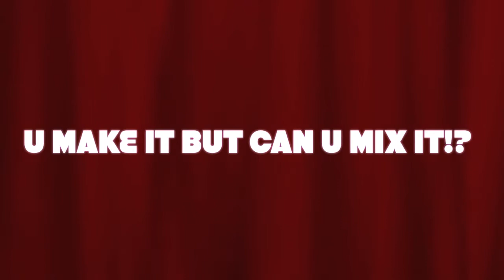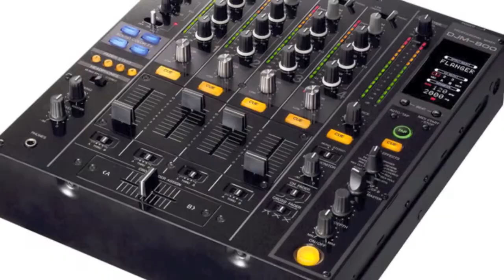U MAKE IT BUT CAN U MIX IT!? W/ LOICK ESSIEN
IT'S THE GAME-SHOW WHERE WE ASK THE PEOPLE THAT MAKE THE MUSIC IF THEY CAN ACTUALLY MIX IT!? THIS WEEK WE HAD LOICK ESSIEN IN THE STUDIO ...CAN HE MIX MUSIC!?

CATCH CJ BEATZ EACH & EVERY MONDAY NIGHT ON 1XTRA 1-4AM